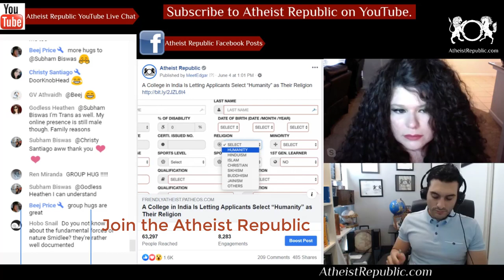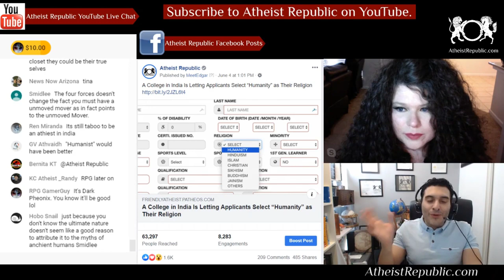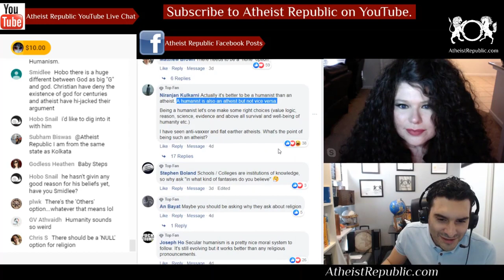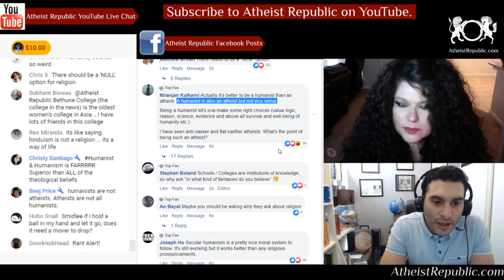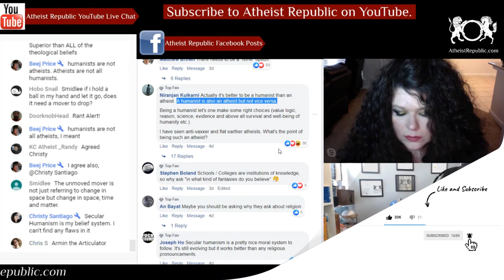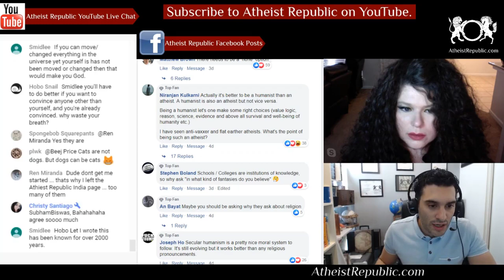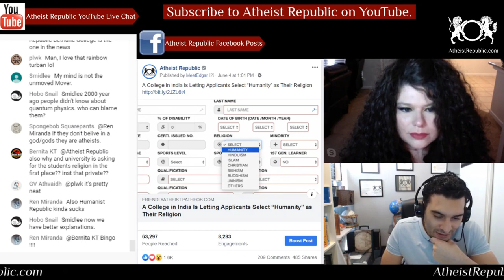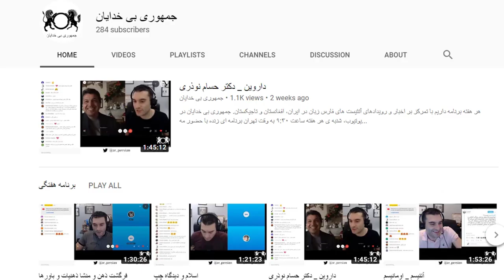Indian College Adds “Humanity” Option for Religion on Application 🧾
Bethune College in Kolkata, India unveiled its online application for next year's students, there was a new option under the menu for "Religion." Students can now select "Humanity." In fact, one school official said she wanted students to avoid putting down something explicitly non-religious, so this was a way for applicants to say they believe in something. Mamata Ray Chaudhuri, Principal of the college said that humanity is above every religion and it is better to have faith in humanity rather than becoming a non-believer at a young age.

Source: A College in India Is Letting Applicants Select “Humanity” as Their Religion